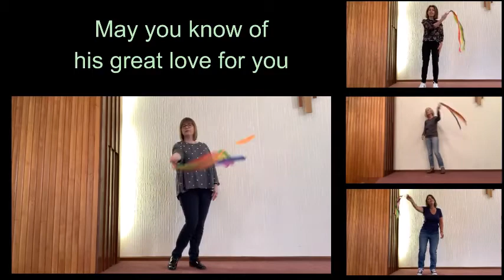SPLASH Play and Praise 28th October 2020